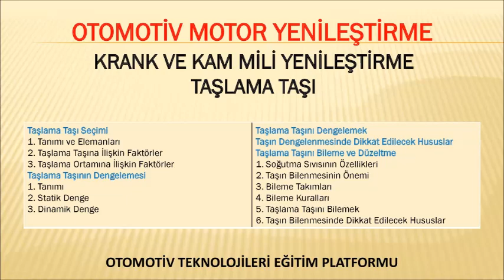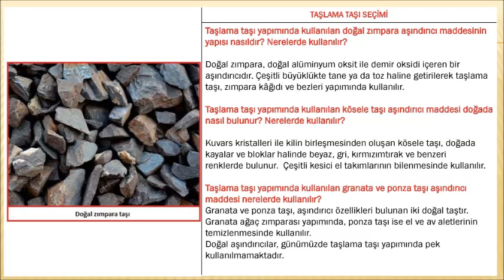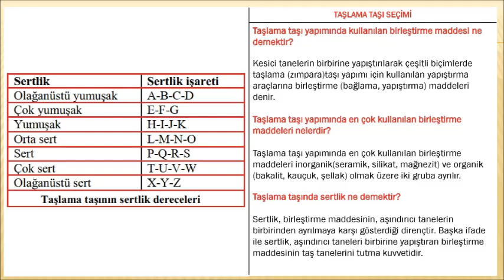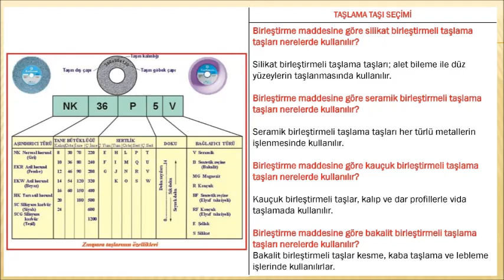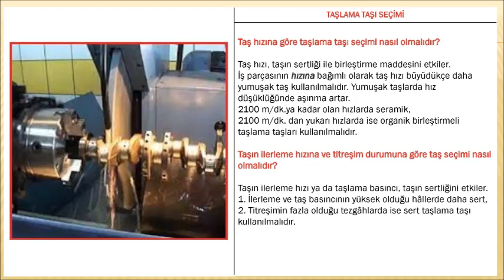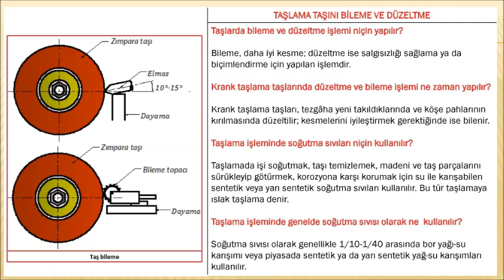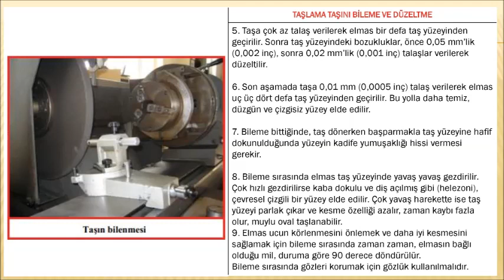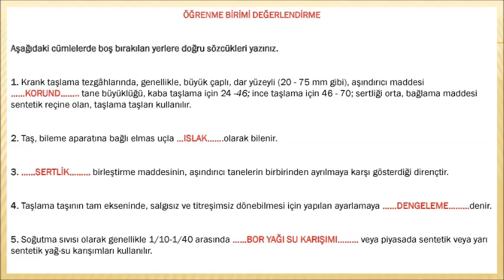TAŞLAMA TAŞI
Taşlama Taşı Seçimi
1. Tanımı ve Elemanları
2. Taşlama Taşına İlişkin Faktörler
3. Taşlama Ortamına İlişkin Faktörler
Taşlama Taşının Dengelemesi
1. Tanımı
2. Statik Denge
3. Dinamik Denge
Taşlama Taşını Dengelemek
Taşın Dengelenmesinde Dikkat Edilecek Hususlar
Taşlama Taşını Bileme ve Düzeltme
1. Soğutma Sıvısının Özellikleri
2. Taşın Bilenmesinin Önemi
3. Bileme Takımları
4. Bileme Kuralları
5. Taşlama Taşını Bilemek
6. Taşın Bilenmesinde Dikkat Edilecek Hususlar
Krank taşlama tezgâhlarında kullanılan taşlama taşlarının yapısı nasıldır?
Aşındırıcı ne demektir?
Endüstride ve taşlama taşı yapımında kullanılan aşındırıcılar kaç gruptur?
Doğal korund aşındırıcı maddesi nedir? Hangi işlerde kullanılır?
Taşlama taşı yapımında kullanılan kuvars aşındırıcı maddesi:
1.Özgül ağırlığı ve ergime derecesi nedir?
2.Hangi işlerde kullanılır?
3. Doğada nasıl bulunur?
Doğal elmas aşındırıcı maddesinin yapısı nasıldır?
Elmas, endüstride nerelerde kullanılır?
Elmaslı taşlama taşlarının yapımında kullanılan tanelerin büyüklükleri nasıldır?
Elmas taşlama taşları nasıl yapılır?
Aşınmış elmas uçla bileme yapılmasının sakıncası nedir?
Doğal zımpara aşındırıcı maddesinin yapısı nasıldır? Nerelerde kullanılır?
Kösele taşı aşındırıcı maddesi doğada nasıl bulunur? Nerelerde kullanılır?
Granata ve ponza taşı aşındırıcı maddesi nerelerde kullanılır?
Yapay silisyum karbür aşındırıcı maddesi nasıl elde edilir?
Yapay silisyum karbür aşındırıcı maddesinin çeşitleri nelerdir?
Koyu renkli yapay silisyum karbür aşındırıcı maddesi hangi işler için kullanılır?
Yeşil renkli yapay silisyum karbür aşındırıcı maddesi hangi işler için kullanılır?
Yapay alüminyum oksit aşındırıcı maddesi nasıl elde edilir?
Yapay alüminyum oksit aşındırıcı maddesi kaç çeşittir?
Karbür ve korund karşılaştırıldığında ortaya çıkan sonuçlar nelerdir?
Yapay alüminyum ( korund) oksit aşındırıcı maddesi hangi işlerde kullanılır?
Taşlama taşı tane büyüklükleri en kabadan en inceye kadar nasıldır?
Taşlama taşında tane ne demektir? Tane büyüklüğü nasıl elde edilir?
Kullanılış yerine göre taşlama taşı tane büyüklükleri nasıl gösterilir?
Taşlama taşı yapımında kullanılan birleştirme maddesi ne demektir?
Taşlama taşı yapımında en çok kullanılan birleştirme maddeleri nelerdir?
Taşlama taşında sertlik ne demektir? Sertlik ve yumuşaklık neye bağlıdır?
Yumuşak ve sert taş ne demektir?
Taşlama taşları sertlik dereceleri nasıl gösterilir?
Taşlama taşlarında taşın dokusu ne demektir?
Taşlama taşlarında doku özelliklerine göre boşluklar ve tane yerleşimleri nasıldır?
Taşlama taşına ilişkin faktörler nelerdir?
Taşlama taşları genellikle hangi tanelerden yapılır?
Silisyum karbür ve alüminyum oksit aşındırıcı taneleriyle yapılan taşlar nerede kullanılır?
İnce ve kaba taneli taşlama taşları hangi tip gereçlerin taşlanmasında tercih edilir?
Silikat birleştirmeli taşlama taşları nerelerde kullanılır?
Seramik, kauçuk ve bakalit birleştirmeli taşlama taşları nerelerde kullanılır?
Sert ve yumuşak taşlama taşları nerelerde kullanılır?
Taşlama taşlarında doku türleri nelerdir?
Doku türlerine göre taşlama taşları nerelerde kullanılırlar?
Taş seçimini etkileyen faktörler nelerdir?
Taşlanacak gerecin cinsi taş seçimine nasıl etki eder?
Taşlamada, elde edilecek yüzeyin kalite ve hassasiyet derecesi neye bağlıdır?
Taşlama taşları tane ve birleştirme şekillerine göre hangi işlerde kullanılır?
Taşlama taşlarının tane sayılarına göre hangi yüzeylerde kullanılması uygun olur?
Taşın, taşlama sırasındaki temas (değme) alanı neye bağlıdır?
Birleştirme maddesine göre hangi taşlar hangi işlerde kullanılır?
Taş hızına göre taşlama taşı seçimi nasıl olmalıdır?
Taşın ilerleme hızına ve titreşim durumuna göre taş seçimi nasıl olmalıdır?
Taşlama taşları tezgâha takılmadan önce yapılması gereken işlem nedir?
Taşlama taşlarında dengeleme ne demektir?
Taşlama taşlarında dengeleme yapmak niçin önemlidir?
Statik ve dinamik dengeleme ne demektir?
Dengeleme işleminde izlenecek işlem sırası nedir?
Taşın dengelenmesinde dikkat edilecek hususlar nelerdir?
Taşlarda bileme ve düzeltme işlemi niçin yapılır?
Krank taşlama taşlarında düzeltme ve bileme işlemi ne zaman yapılır?
Taşlama işleminde soğutma sıvıları niçin kullanılır?
Taşlama işleminde genelde soğutma sıvısı olarak ne kullanılır?
Taşın bilenmesi niçin önemlidir?
Taşlama taşı bileme ve düzeltme işlemi hangi araçlarla yapılır?
Taşlama taşı bileme ve düzeltme aparatının yapısı nasıldır?
Taş kenar pahı kırmak için özel aparat bulunmadığı hâllerde pah neyle kırılır?
Bileme tırtılı nedir?
Bileme tırtılı ve diskleri nerede kullanılır?
Taşlama taşından yapılan bileme takımları nelerdir?
Elmas uçlu bileme takımları nasıl yapılır?
Elmas uçlu bileme takımları nerelerde kullanılır?
Taşlama taşı bileme kuralları nelerdir?
Taşlama taşını bileme işlemi nasıl yapılır?
Taşlama taşı köşelerinin yuvarlatılması nasıl sağlanır?
Taşın bilenmesinde dikkat edilecek hususlar nelerdir?